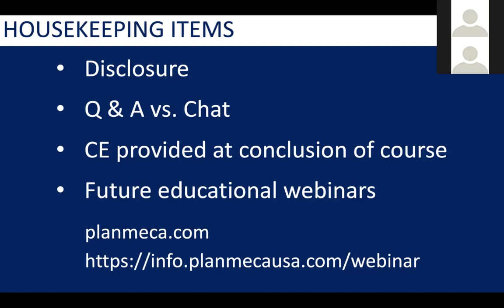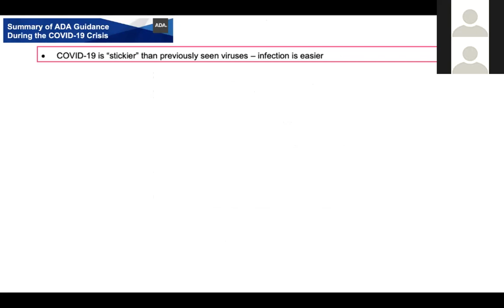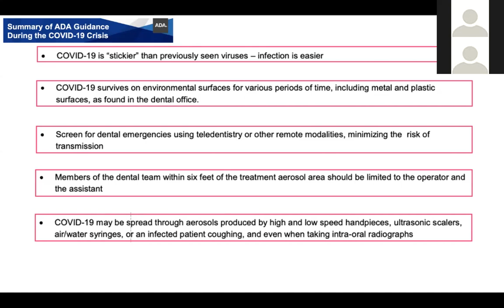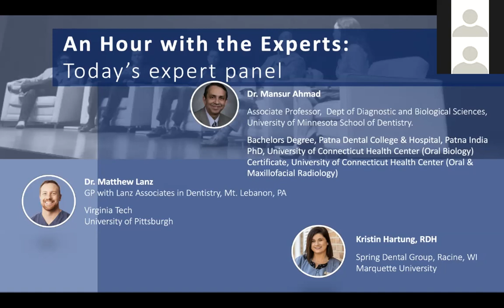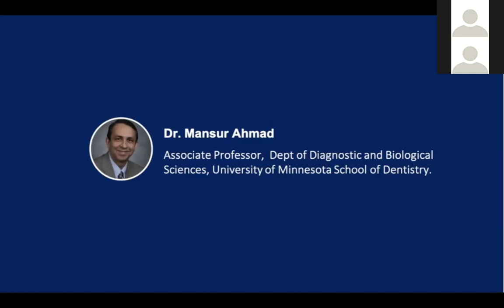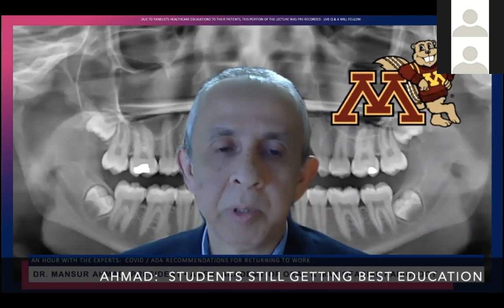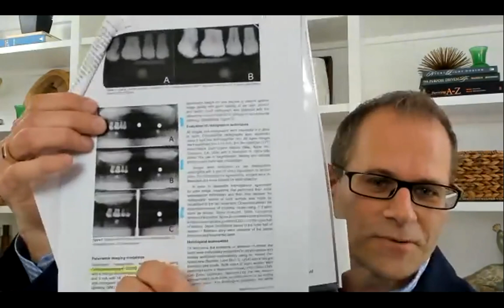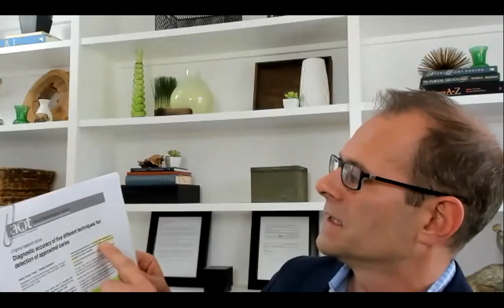An Hour with the Experts: Extraoral Imaging and the Application of ADA/COVID-19 Guidelines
Receive the latest updates from the ADA regarding COVID-19, with a special focus on extraoral vs. intraoral imaging. Hear the expert opinions and recommendations from the President of the American Academy of Oral and Maxillofacial Radiology (AAOMR). Joining us will be the perspectives from a general dentist and hygienist on the routine use of extraoral imaging in their practices.

• Understand the updates to the ADA guidelines
• Learn how to apply these guidelines to your practice
• Review the differences between 2D modalities

Speakers:

Dr. Mansur Ahmad, Dr. Matthew Lanz, and Kristin Hartung, RDH